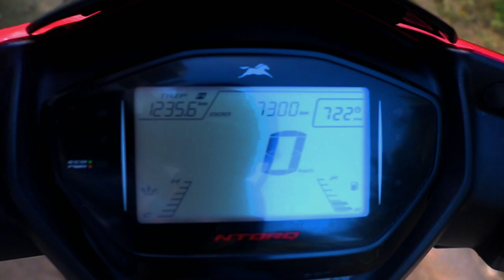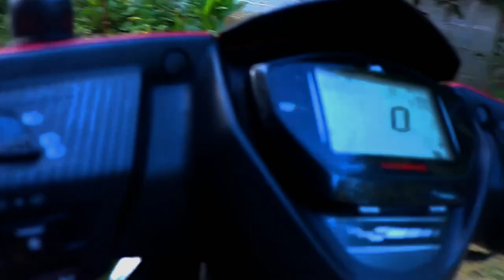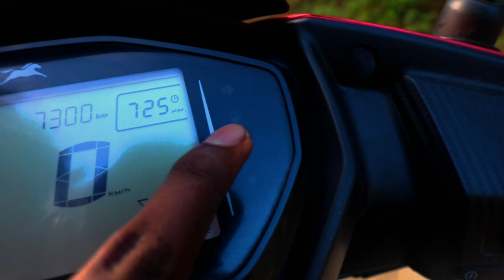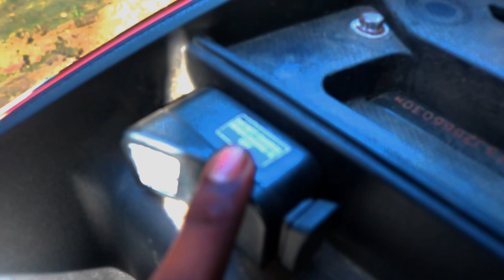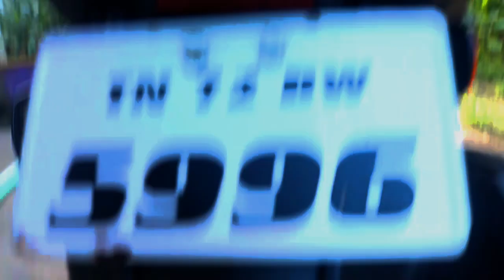TVS NTORQ Ownership Review Tamil | Detailed specification | 2019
The TVS Ntorq 125 is the firm’s first upmarket offering in the scooter segment. It pulls out all the stops to ensure that a Ntorq customer has the maximum bragging rights of them all. It gets a features list that rivals the Honda Grazia – besides the obvious ones, it also comes with a clock, average speed, top speed recorder, lap timer, and service and helmet reminders. The scooter is now available in two variants - drum and disc. The former features a 130mm drum brake at the front while the latter sports a 220mm disc brake. Both systems are equipped with SBS (Synchronized Braking System). It also gets a charging socket in the boot and a boot lamp, and an engine kill switch. The engine oil temperature is also on display, and there is an app-enabled parking locator as well as Bluetooth technology that helps it pair with Android phones. This is also the only scooter to get an engine with a three-valve head. It generates 9.3bhp and 10.5Nm and has a claimed top speed of 95kph.